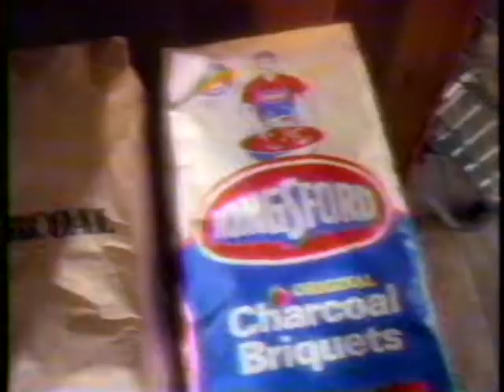1993 Kingsford Charcoal Commercial